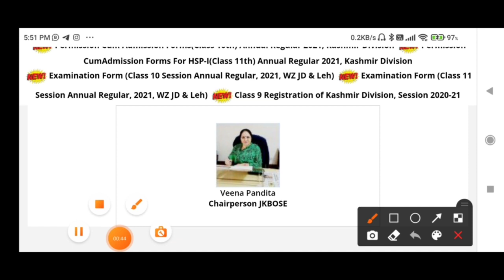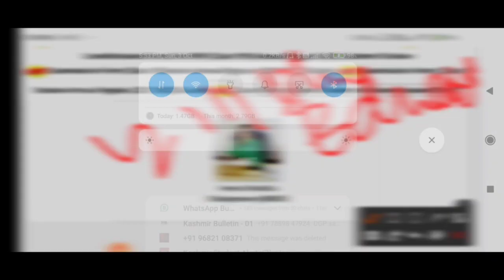JKBOSE Class 10, 11, 12 Regular Exams 2021 | Previous Papers | Dawn Guess Papers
Download Our Kashmir Student Alerts Andriod App For Instant Updates